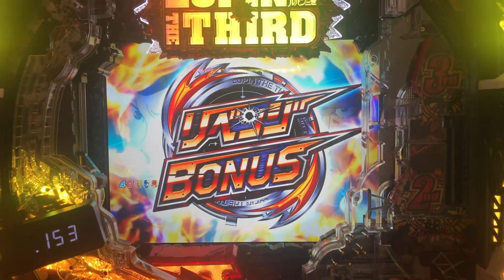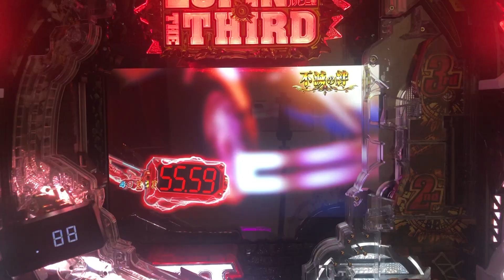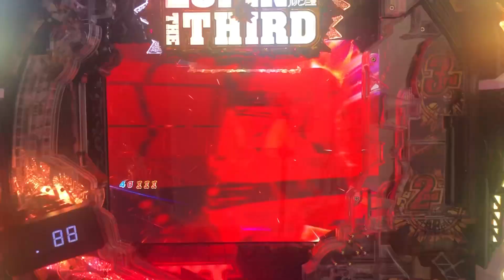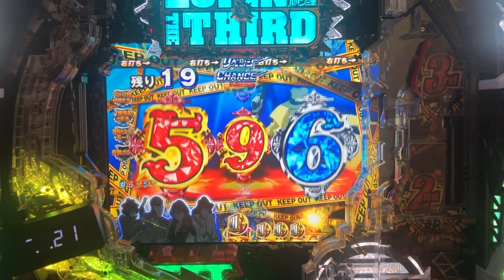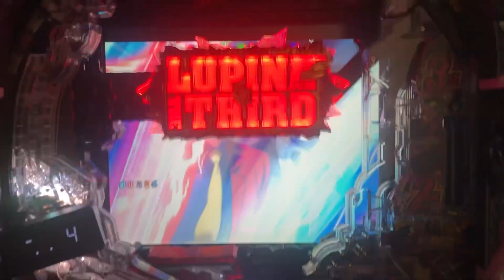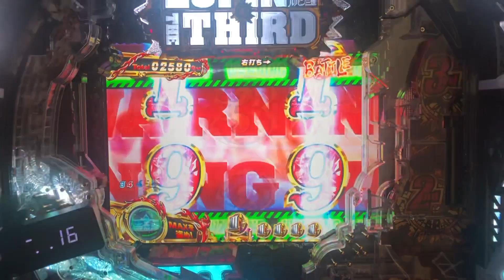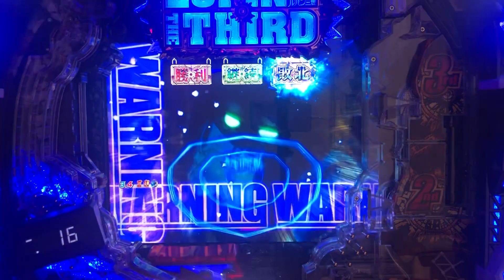【消されたルパン2022：29】準備中から始める「赤タイマー予告」、どんどん強化される予告の結末や如何に！？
販売名：Pルパン三世 消されたルパン2022
型式名：P消されたルパンH1AZ1
メーカー：平和
導入開始：2022年10月

タイプ　　：ミドル確変機
大当り確率：1/319.6
高確率　　：1/38.5
賞球　　　：3＆1＆4＆1＆10＆15
ラウンド　：2R・4R・6R・8R・10R　（10C）
出玉　　　：60個・300個・400個・600個・800個・1500個
確変割合　：82％
継続率　　：約84％
時短回数　：20回・40回・60回

【通常時】
10R確変　次回　1％
4R確変　次回　68％
2R確変　次回　13％
2R通常　60回　1％
2R通常　40回　3％
2R通常　20回　14％

【右打ち】
10R確変　次回　50％
8R確変　次回　4％
6R確変　次回　8％
4R確変　次回　9％
2R確変　次回　11％
2R通常　60回　1％
2R通常　40回　3％
2R通常　20回　14％

【解説】
2013年に登場、最終導入台数が12万台を記録した名機「CRルパン三世～消されたルパン～」が遂に復活！！
王道のミドルスペック確変機として、2022年10月に導入されました。
確変割合は、通常時・右打ち中共に82％、時短引き戻しを含めると継続率約84％となります。

また、右打ち時、50％が10R確変大当り1500個を獲得出来ます。
右打ち時は、ゴールデンタイムとなりますが、今作はシリーズ初のWストーリーが採用されています。
STORY1：消されたルパン（RUSH・BATTLE）
STORY2：LORD OF LEGEND（大泥棒）

時短中：リベンジチャンス
ルパン一味が集まると確変の期待度大、60回を越えればゴールデンタイム！！

【注目演出】
不二子ZONE
7ZONE
超不二子ZONE
ルパンムービー予告
タイプライタ
3人攻撃予告
俺の名はルパン三世予告